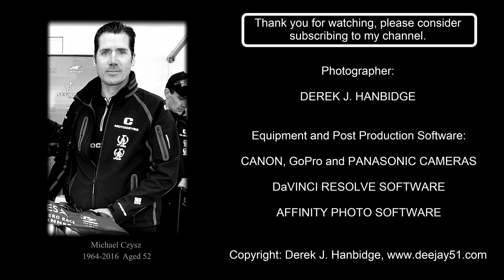Michael Czysz - Part 1.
My Photography of Michael Czysz and the MotoCzysz Team at the Isle of Man TT.